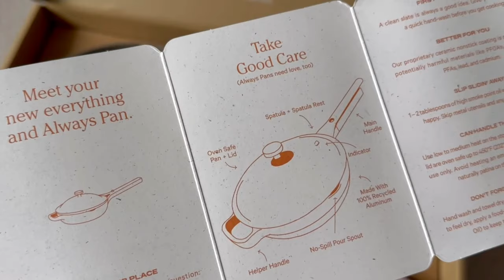Unbox The New Our Place Always Pan 2.0 With Me!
Check out the brand new Our Place Always Pan 2.0. It has been meticulously re-engineered to be more multifunctional than ever!

Some of the latest and greatest from the Always Pan 2.0 -
Certified 10 - The Always Pan is now even more multifunctional than before, replacing up to 10 pieces of traditional cookware.

Introducing Thermakind™  // A New Nonstick - Clad in the latest and greatest technology has to offer, the Always Pan’s new and improved toxin-free nonstick ceramic coating is 50% longer lasting and exclusive to Our Place.

Now Oven Safe up to 450°F - Unlock a whole new cache of recipes with stovetop-to-oven abilities.

Made from Post-Consumer Recycled Materials - The durable, ultra-conductive aluminum core of the Always Pan is now made from 100% certified post-consumer waste.